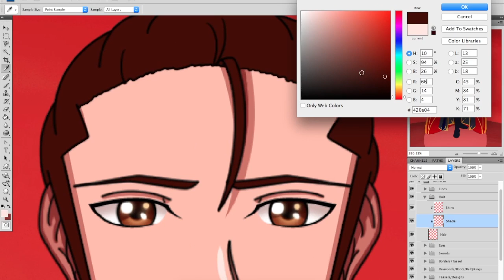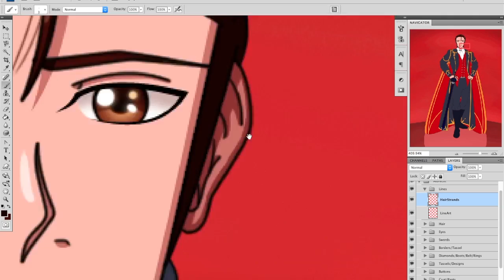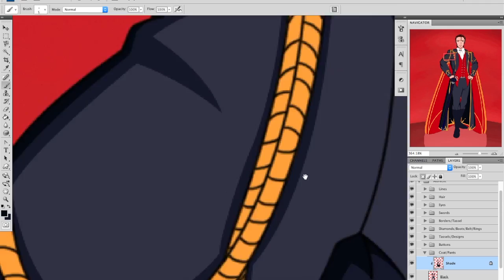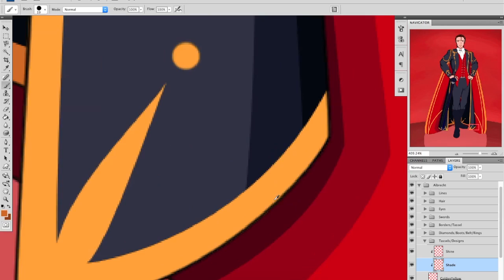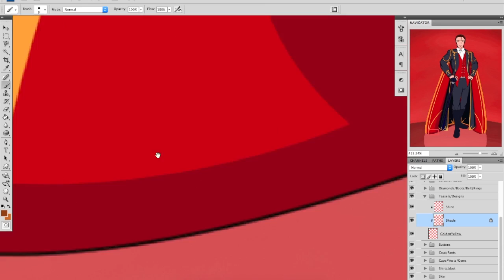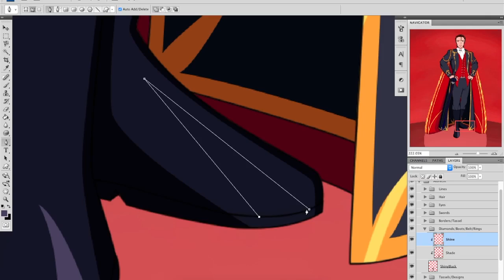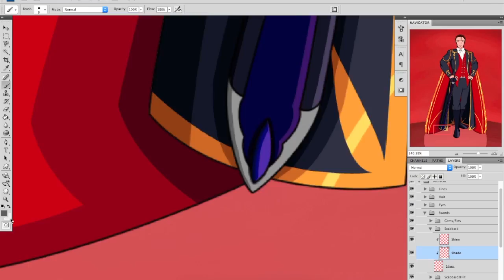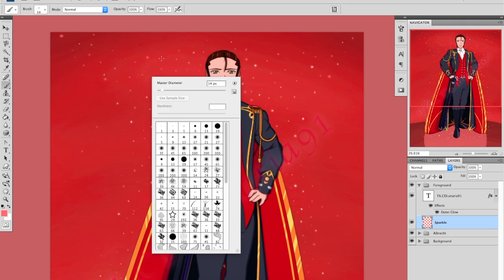Prince Albrecht Svartr Speed Paint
Woohoo! I finally have him drawn. I've always wanted this character created for awhile after Daemyn and Alistair were drawn. love how he looks, especially his sword, unlike Alistair, Albrecht's sword is actually one handed. I can't wait to also draw the mother and father but that will be on hold for a bit, just a bit hopefully.

Programs used Photoshop CS4 and iMovie.